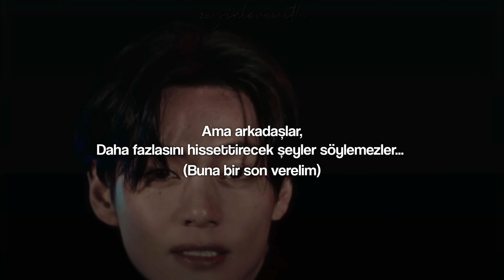V - FRI(END)S | Türkçe Çeviri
LYRICS
[Intro]
(Friends)
Ooh

[Verse 1]
You're in my head
I had plans for the weekend (Ah)
But wound up with you instead (Ah)
Back here again (Oh)
Got me deep in my feelings
When I should be in your bed (Oh)

[Pre-Chorus]
You and I go back to like '09, it's like forever
And you were there my lonely nights, yeah
Keeping me together
So wouldn't it make sense if I was yours?
And you could call me your baby
But we say we're just, say we're just

[Chorus]
Friends, just for now
Yeah, but friends don't say words that
Make friends feel like more than just
Friends, just for now (Just for now)
Now, I'm over pretending
So let's put the "end" in friends

[Verse 2]
Friends are not supposed to get too close
And feel emotions that
We're feeling now, now, now
We ain't slowing down, down, down (Yeah, yeah, yeah)
But once we cross the line
There's no denying you and
I can never turn around, 'round, 'round
Know we'll never be the same (Ooh)

[Chorus]
So let's put the "end" in friends (Let's put the "end")
Friends, just for now (Ooh)
Make friends feel like more than just (Let's put the "end")

[Outro]
(Ooh-ooh-ooh)
Ooh
(Ooh-ooh-ooh)